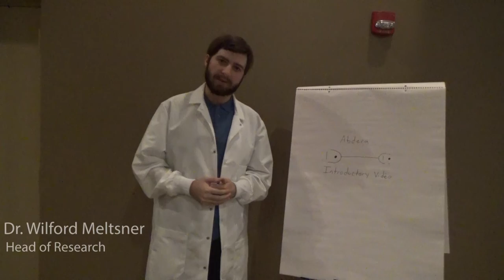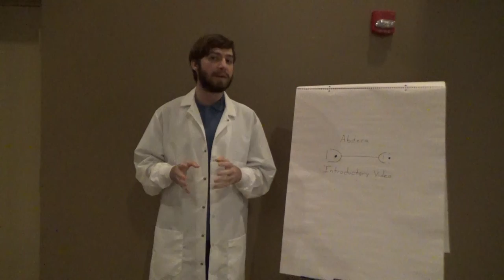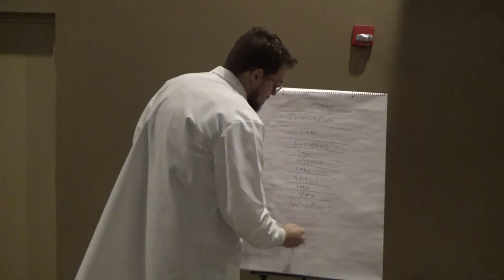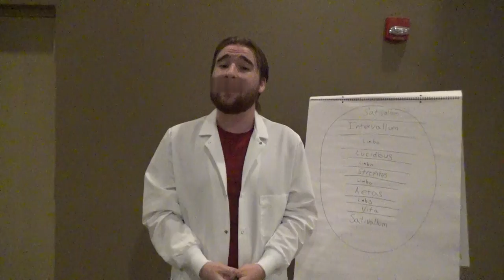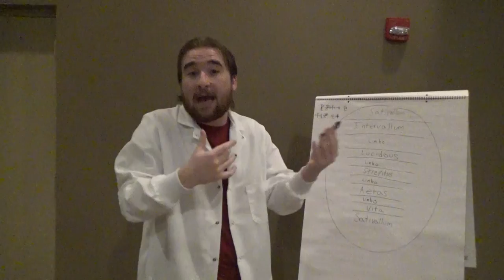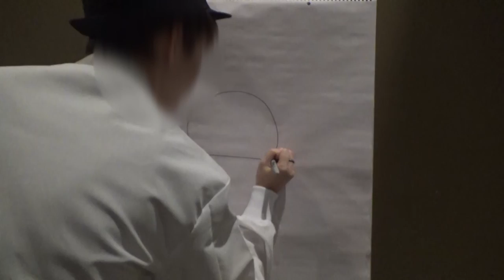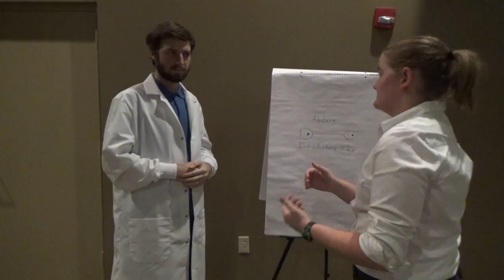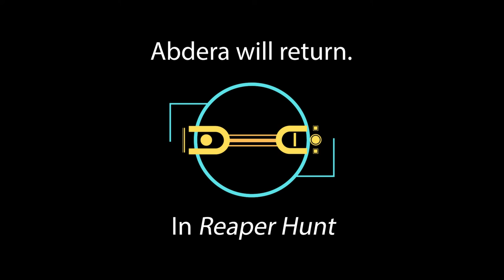Abdera Introductory Video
A first draft of an introductory video for a scientific institution known as Abdera; but something has tampered with the footage.